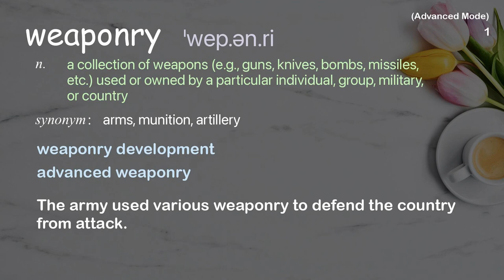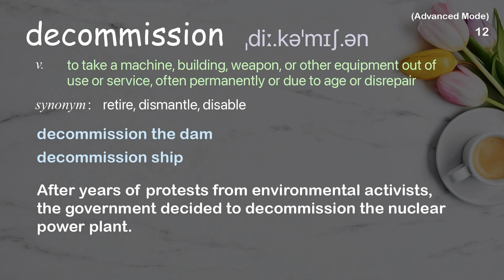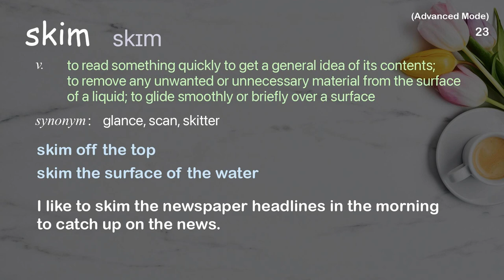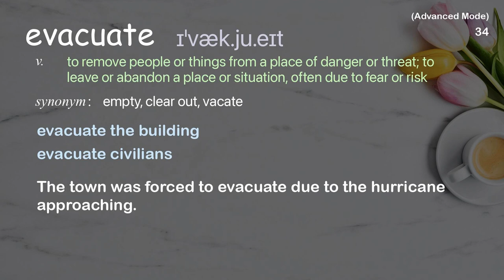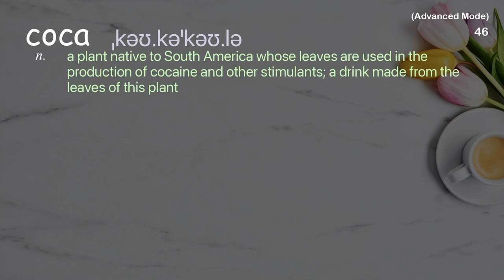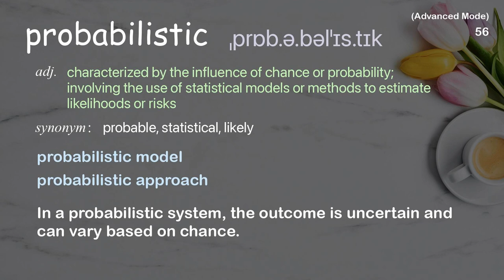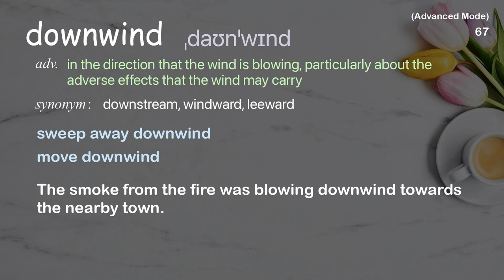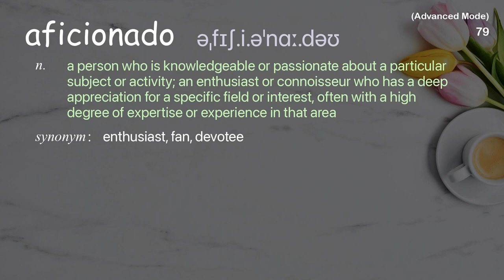79 Advanced Academic Words Ref from "Irwin Redlener: How to survive a nuclear attack | TED Talk"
■PLEASE NOTE

■Reference Source
Irwin Redlener: How to survive a nuclear attack | TED Talk